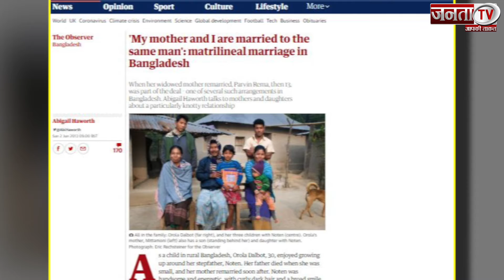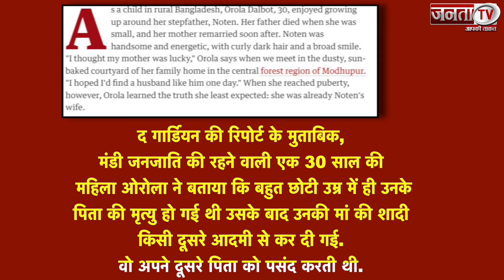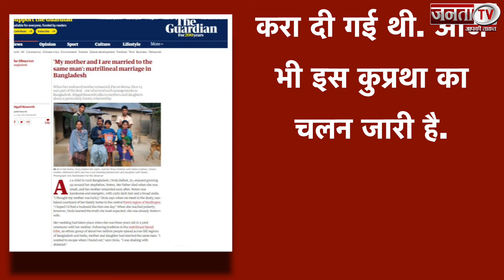एक प्रथा एसी भी...जहां पिता संग ब्याही जाती है बेटी